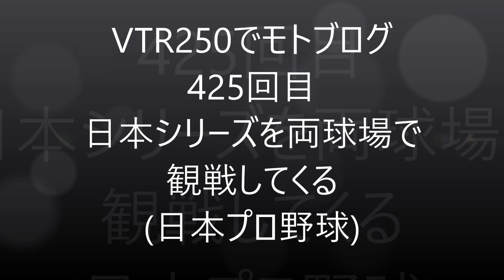【モトブログ】425回目 日本シリーズを両球場で観戦してくる(日本プロ野球)【VTR250】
2024年10月26日と27日は横浜で大きなイベントが複数開催されます。

2024年10月26日は横浜アリーナで、ナイティナインのオールナイト
ニッポン歌謡祭。

さらに、日本シリーズがこの日から始まります。
明日第2戦と第7戦の横浜スタジアム、第3戦～5戦のみずほPayPayドーム
福岡の観戦チケットを確保しました。

明日2024年10月27日は8時30分開始の横浜マラソンに参加します。
コースはみなとみらい7kmラン。

バイク
HONDA VTR250